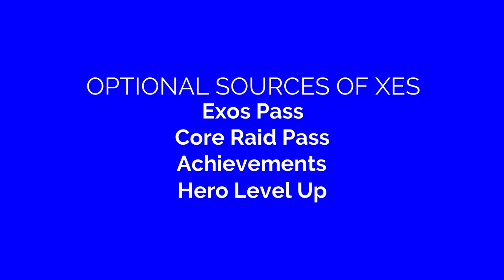Xes Farming Guide F2P Friendly | How much Xes can I farm? | Exos Hereos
Episode 8: Where can I farm Xes and how much if I am F2P? This is always a tough question to answer but if you go through the guide you might get a lot more.

Time stamps:
1. How to farm Xes - 00:31
2. Daily Quests - 01:28
3. Air Squadron Attendance - 01:57
4. Diary - 02:09
5. PVP Zebenstunier - 02:59
6. Battle - 03:40
7. Embodiment of Avarice - 04:15
8. Weekly Diary - 05:24
9. Yupir's Labyrinth - 06:06
10. Attendance Book - 07:27
11. Optional Sources for Xes - 08:52